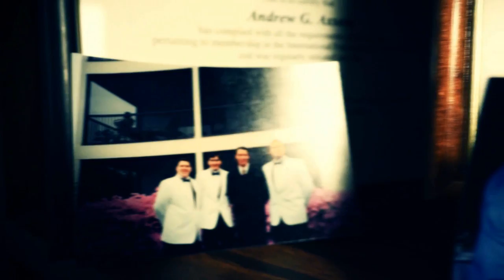Andy's Story: A Journey to Health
One man's journey to a 135-pound weight loss, completing his first marathon and achieving better health Andy Axsom, Director of Student Development, helps students succeed at the UNT Health Science Center. Little did he know that it would be a student who helped him reach his goal.

Andy will run the half marathon and his trainer Heinz will run the marathon in the 2013 Cowtown this weekend. UNT Health Science Center is a sponsor of The Cowtown and co-founded the event 35 years ago.